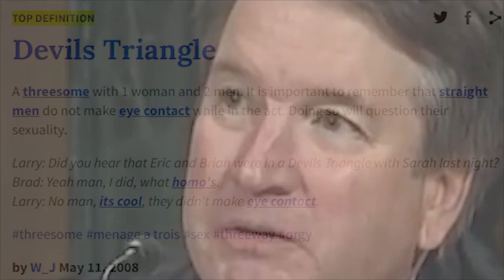Gingrich Goofs - Kavanaugh Goof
Ol' Newt has a new goofy message with his buddy Brett! I Am an Independent, Impartial Judge. Ever play Devil's Triangle? We're in for a spooktacular October!